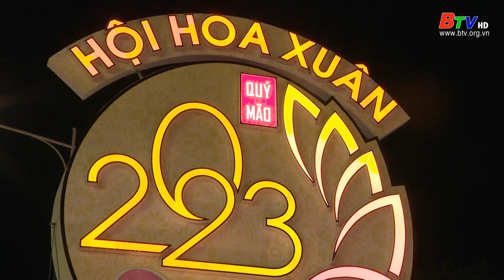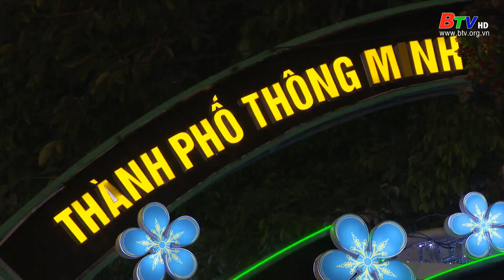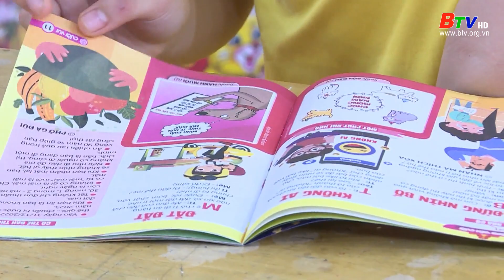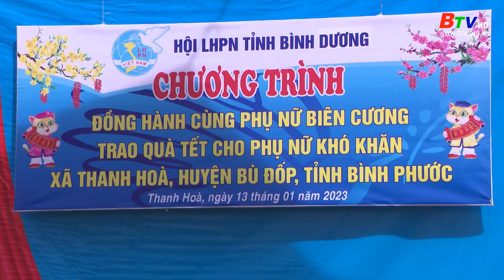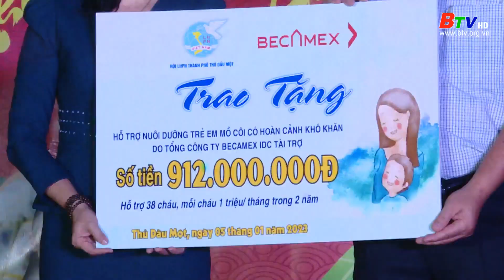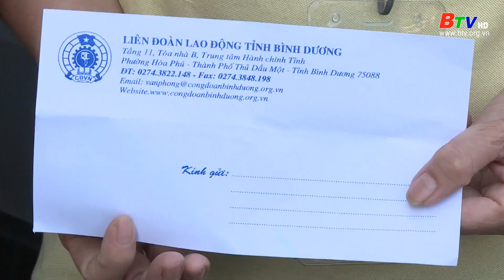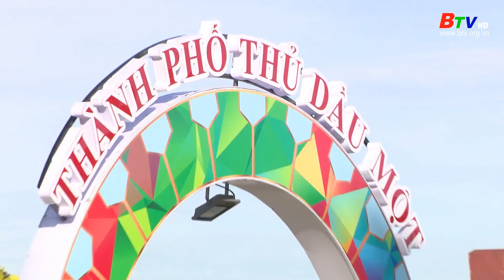Sắc xuân Bình Dương || BTV Chuyên đề